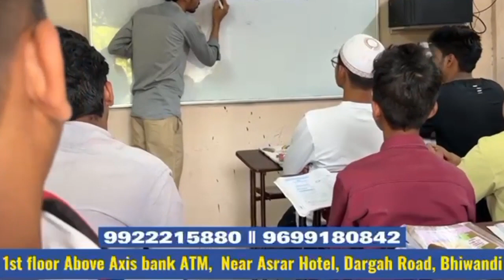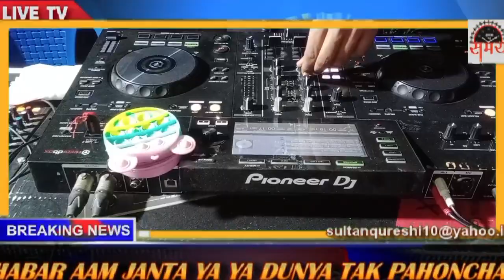भिवंडी में बाबा साहेब आंबेडकर जयंती का जश्न सभी धर्म के लोगो ने मिल कर धूम धाम से मनाया